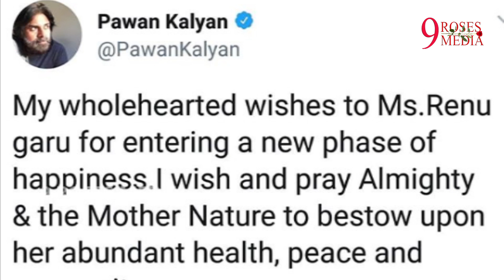విడాకులు వెనుక అసలు రహస్యాలు అంటూ పవన్ ఫ్యాన్స్ పై మండిపడ్డ రేణు దేశాయ్ | Renu Desai